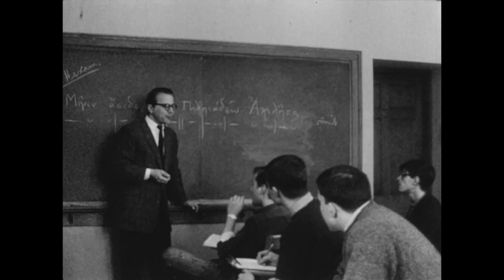Kenyon College: 1963 G.E. College Bowl Half-Time Film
This short film, here missing its voiceover soundtrack, was made by students in 1963 and broadcast nationally as a half-time introduction to Kenyon for G.E. College Bowl viewers. The Kenyon College Bowl team competed for five consecutive weeks, racking up four victories, and applications for admission to Kenyon soared as a result. The film was shot by Robin F. Goldsmith '65, with the assistance of Jay Cocks '66, and edited by Franklin Miller III.